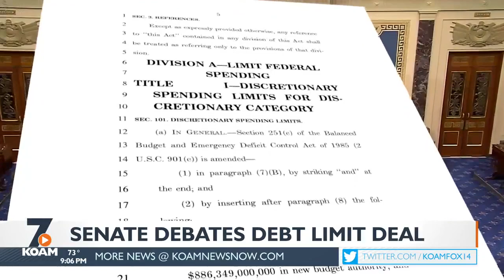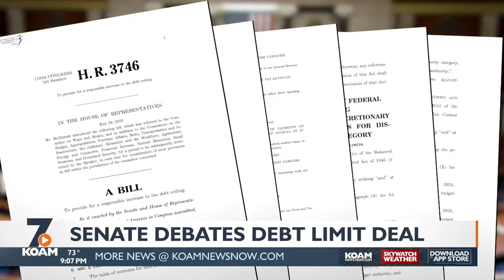Burlison Debt Celling Vote 6/1/23